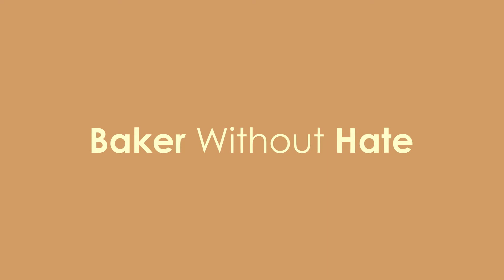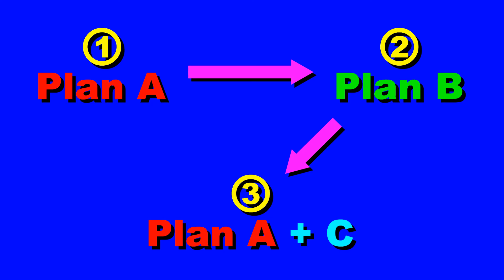BreadLOSER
Title: Baker Without Hate

Tommy